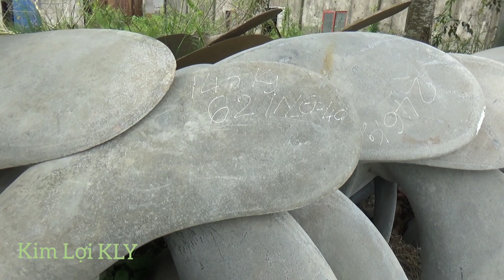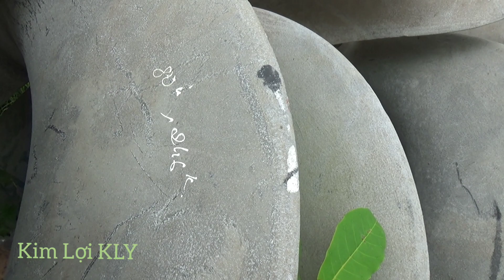Screw propeller/ Khám Phá Gần 200 Chân Vịt Tàu Siêu TO,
Hello everyone
 Today I watched and Discovered the Duck Feet with Heavy Tons and Up.
 And There is a length, 2m5, up to 4 meters or more.
 Most of these propellers solidify onto fishing vessels.
 During the filming, there is nothing wrong with me.
 Kim Loi KLY would like to thank all of you for watching the video.
Hôm nay mình cùng xem và Khám phá những Chân Vịt Tàu Nặng Hàng Tấn Trở Lên.
Và Có chiều dài, 2mét5,đến 4mét trở lên nhé.
Đa phần những chân vịt này đặc xuống tàu cá.
Trong qua trình quay phim có gì sai xót thông cảm cho mình nhé.
Kim Lợi KLY xin cảm ơn tất cả các bạn đã xem video.